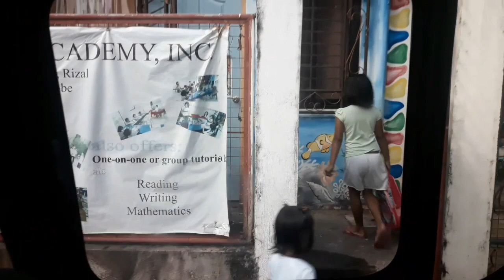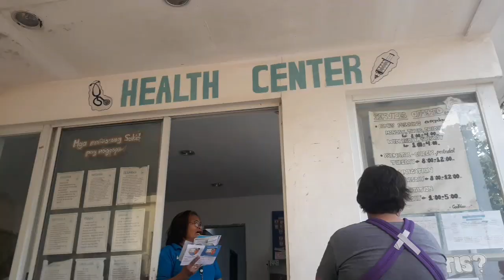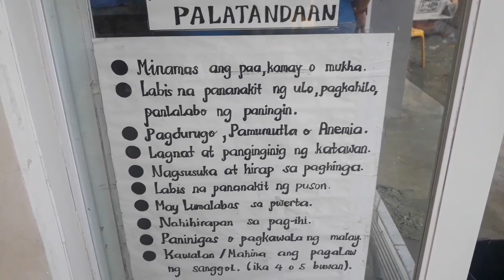BAKUNA PENTAVALENT AND POLIO VACCINE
Haler mga besh! Im Jeng Valencia a working mom living here in Montalban Rizal, Philippines. 10 years na po akong sa buhay may asawa at 9 years ng nanay sa aking panganay na si Potpot 7yo at bunsong si Vhang 2yo. Super bless kaming mag asawa sa mga kamag anak na nakapaligid at umaagapay sa aming pamilya. We have no yaya o helper sa bahay kaya as much as possible ay maiayos na lahat ng mga pangangailangan ng mga bata bago pa man kami pumasok sa work. Samahan nyo po sana ako sa aking journey na to. Ang tagumpay at kapalpakan kong nagagawa 🤣 Open for bashers/haters 🤣 dahil alam kong malaki ang maitutulong nyo sa aking road to success at para humusay pa tayo 😊 My vlog is all about mamuhay ng simple at masaya, pagtitipid at pagba-budget, product review, meal planning, power cooking and specially sharing fun and good vibes para sa lahat 😊 Please follow me on FB and Instagram.